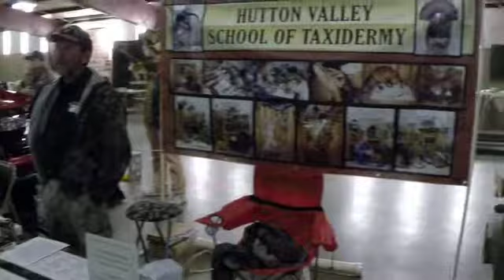Circle M Auctions: 2013 Fall Classic Auction & Show (SAT-OCT-25)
Circle M Auctions Presents:  The Fall Classic Antler , Taxidermy , & Gun Auction & Show October 25th - 27th 2013
Big Selection Of Rustic Decor , Many Vendor Spots & More !
At The Jackson County Fair Grounds  1212 East Quarry Street  Maquoketa Iowa